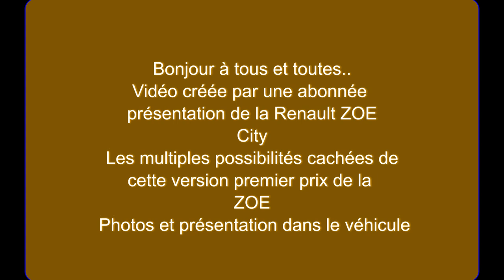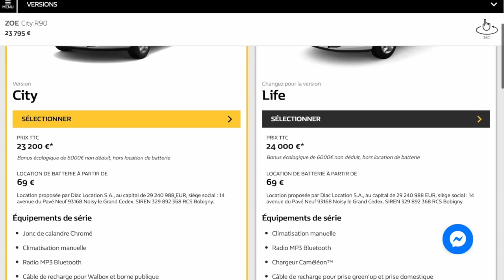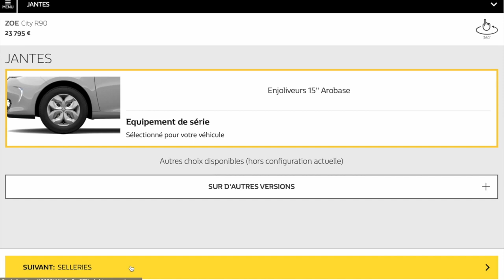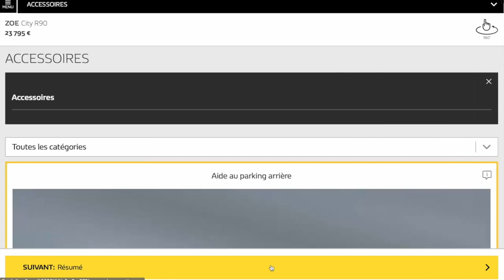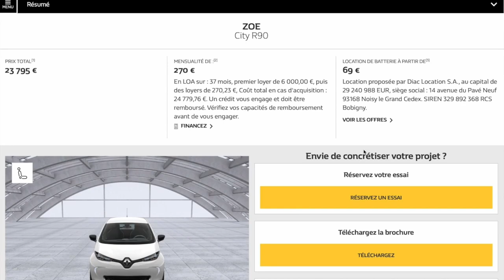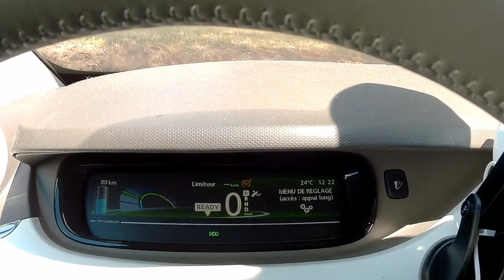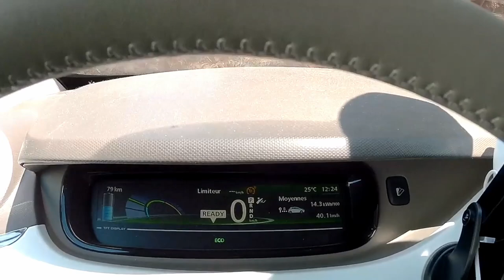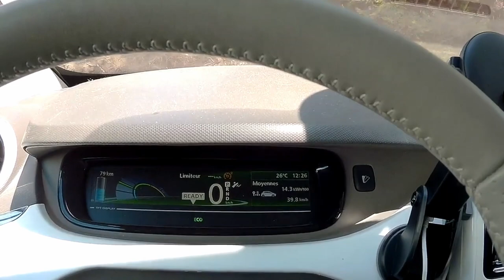[180] Présentation et astuces de la Renault ZOE City. Intéressant, du neuf au prix de l'occasion.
Vidéo très utile pour ceux et celles qui voudraient des renseignements & astuces de la ZOE finition City, très intéressante avec ces 400km d'autonomie et son prix plancher.
Étonnante cette ZOE City.
Merci à Gavzel pour la réalisation de cette vidéo bourrée de détails.
Vos commentaires sont les bienvenues :)

traduction & sous titrage dans les options de cette vidéo.